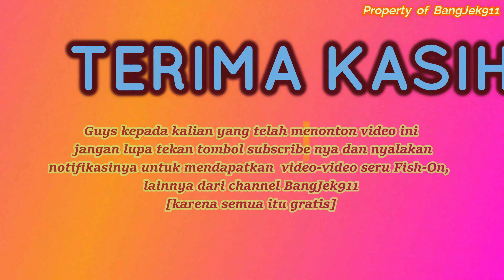MANCING MANIA | STRIKE IKAN KURISI BALI (Pristipomoides Typus) | PAK KETUASFC(Sea Fishing Community)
Assalamu'alaikum Warahmatullahi Wabarakatuh, dan Salam Sejahtera untuk Kita Semua.
Content ini berisi Aktivitas Memancing di Perairan Gosong Pasir-Selat Sunda Bagian Selatan dengan menggunakan Kapal Motor Adikara dari dermaga Probo Carita-Anyer pada tanggal 20-21 Maret 2021.

Terimakasih sudah berkunjung dan sudah mendukung karya BangJek911 Semoga bisa menginspirasi dalam berbagi dan selalu bersyukur semoga sehat & sukses selalu 🙏🙏
Wa'alaikumussalam Warahmatullahi Wabarakatuh.